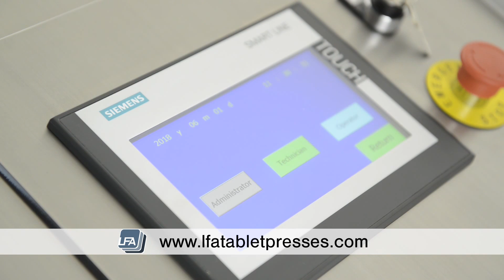LSM Powder Mixer - Powder Mixing Machine - LFA Tablet Presses - This is now called the IBC lab mixer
Welcome to LFA Tablet Presses video on the LSM Powder Mixer (IBC lab mixer). The LSM Mixer (IBC lab mixer) is a fantastic powder mixing machine available in 2 sizes of 50litre and 100 litres.

The LSM Laboratory Bin Mixer (IBC lab mixer) is perfect for R&D and small batch production. Available in two different sized bins of 50 and 100L. The LSM Bin Mixer (IBC lab mixer) is a fantastic powder mixing machine.

Visit: LFA Machines Oxford LTD UNIT 4B 26-27 MURDOCK ROAD, BICESTER, OXFORDSHIRE, OX26 4PP

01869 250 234